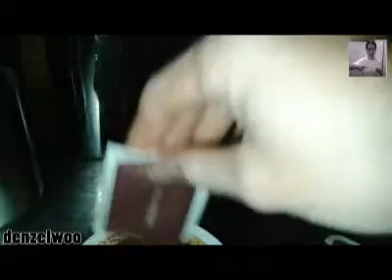Playback rainy and coffee